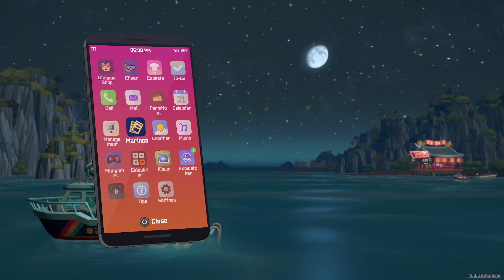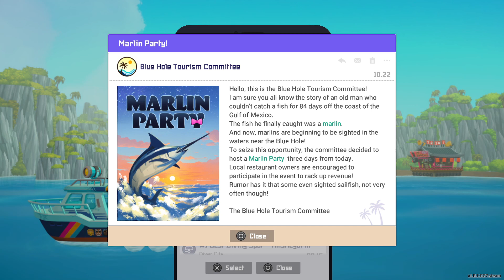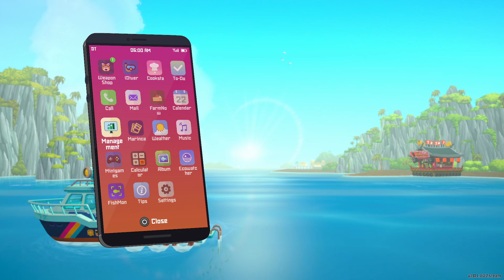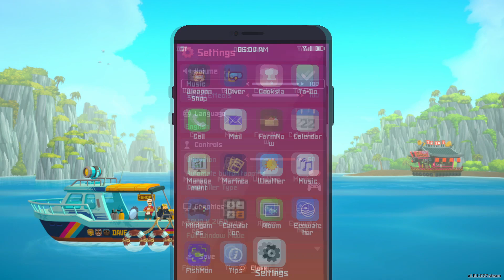Let's Play Dave the Diver - 28 - High Speed Chase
So I've heard of this game a few times and didn't think I'll play it.
Then I saw the animation and just had to play it, it looks so good!
So let's watch as Dave does a little bit of everything, in Dave the Diver while I go about getting all the achievements in the game!

Check out my discord to talk about videos, art, games, suggest what I should play next and what not: